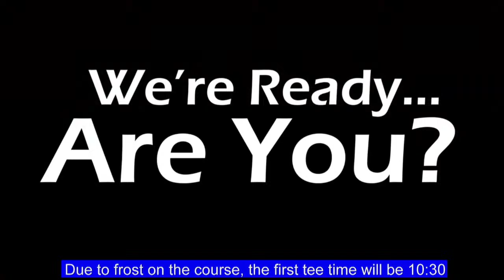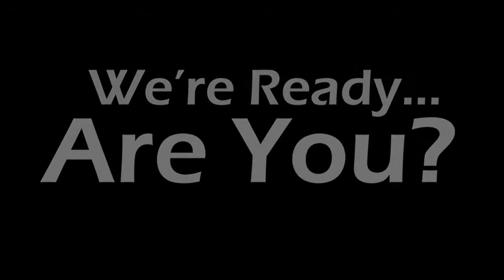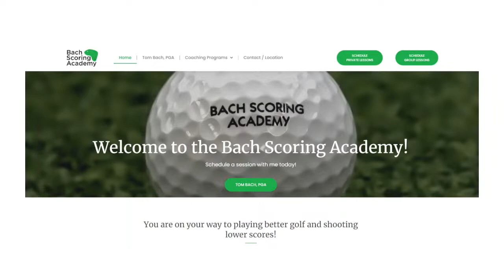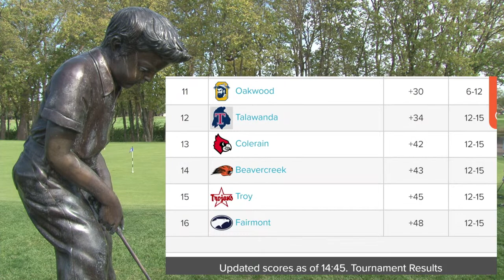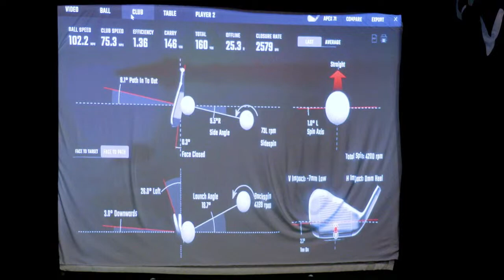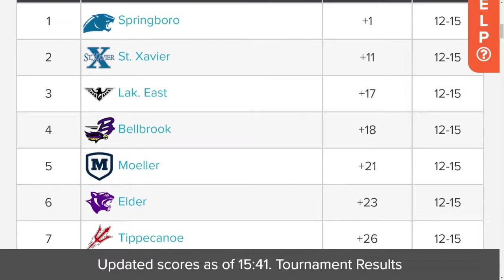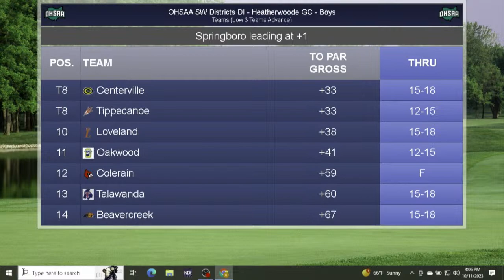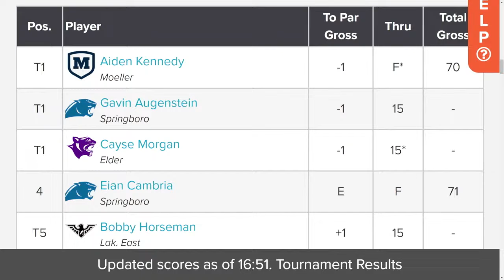Ohio High School Athletic Association Southwest District Boys Division 1 Golf Tournament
00:00 Pre Tournament
43:29 Beginning
45:19 Award Entry

The best junior golfers in the region will hit the links. The top three winners of each district then move on to the state competition held in Columbus.